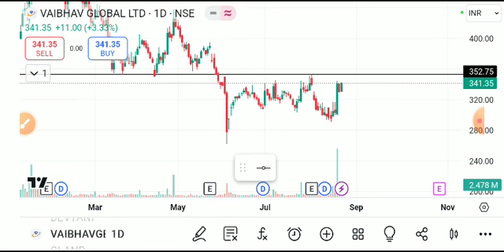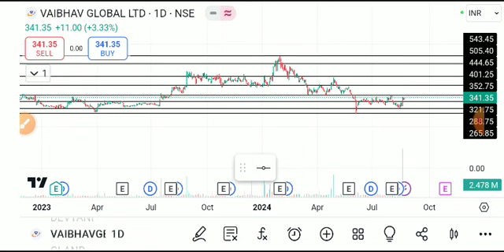vaibhav global share latest news today, vaibhav global shareanalysis, vaibhav globalsharelatest news